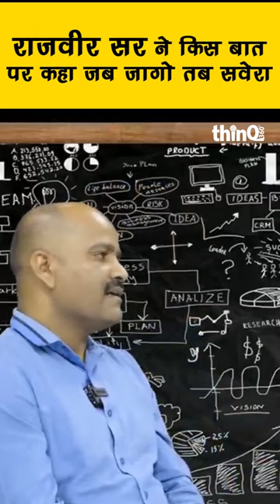राजवीर सर ने किस बात पर कहा जब जागो तब सवेरा || rajveer sir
Best content blog app in India. News in your choice.